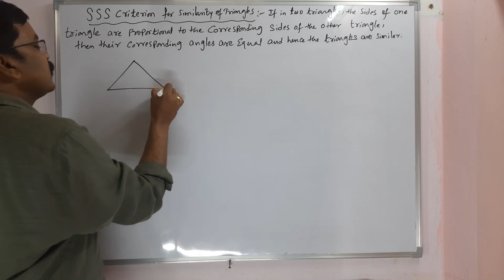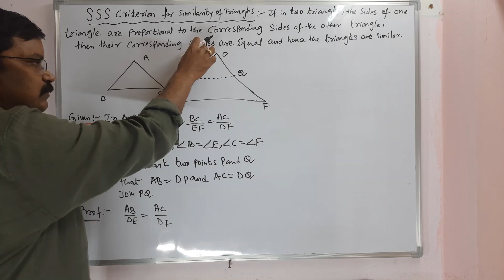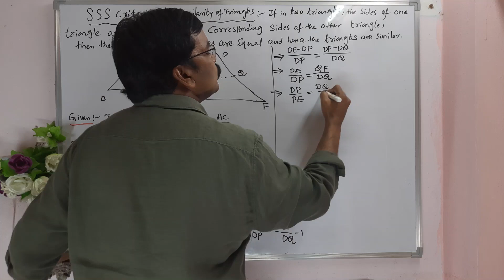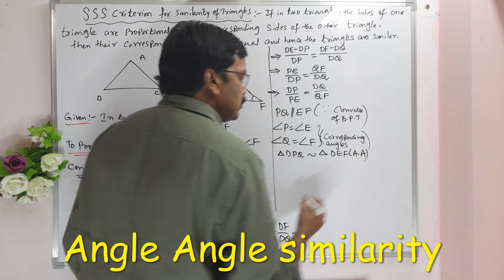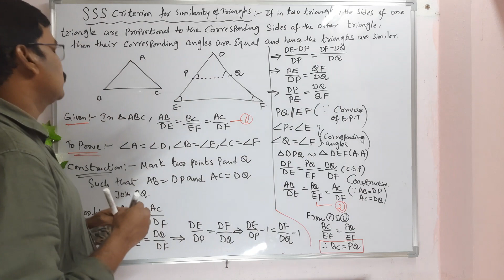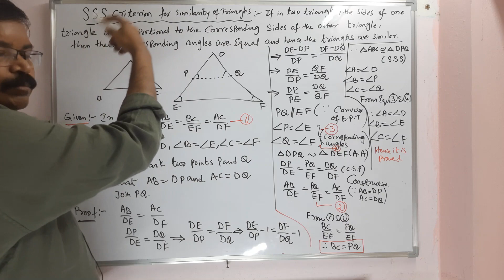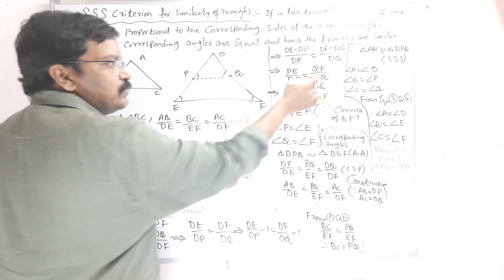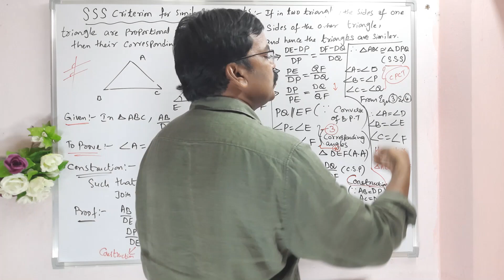10thMATHEMATICS SSS SIMILARITY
This video is about SSS CRITERION OF SIMILARITY OF TRIANGLES for 10th class